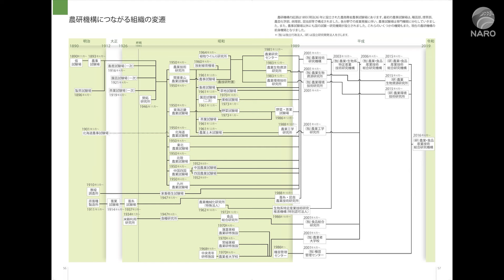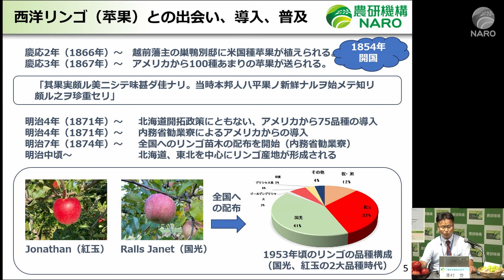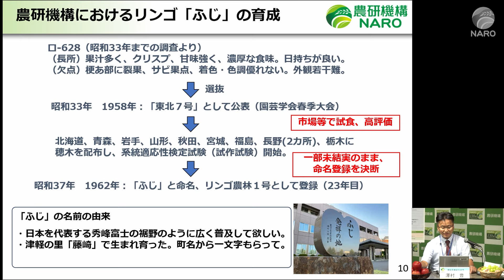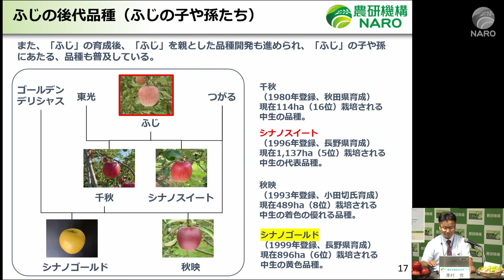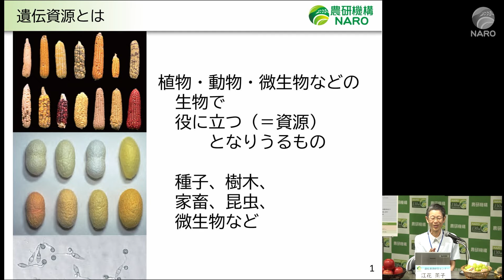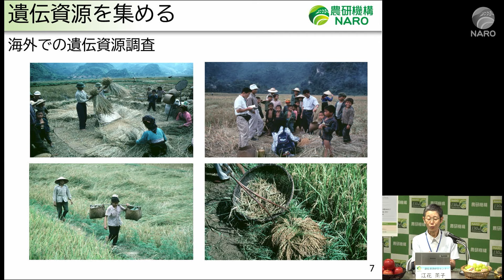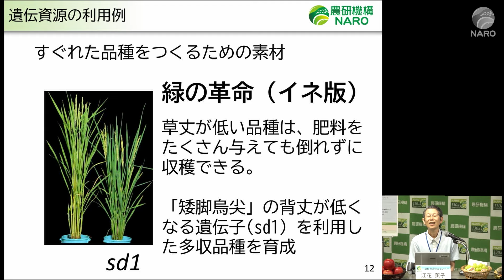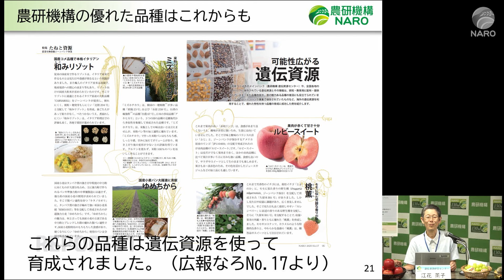農研機構2023オンライン一般公開生配信の「１３０周年記念特別講座」コーナー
農研機構オンライン一般公開の企画として、2023年9月2日に行われた「生配信」の、「１３０周年記念特別講座」コーナー部分の抜粋動画です。

農研機構　秋のオンライン一般公開2023
～農業と暮らしを結ぶサイエンス～

00:00　オープニング
01:01　130周年について
04:04　特別講座１「世界で認められたリンゴ品種『ふじ』」
29:13　特別講座２「遺伝資源を未来に引き継ぐ『ジーンバンク』」